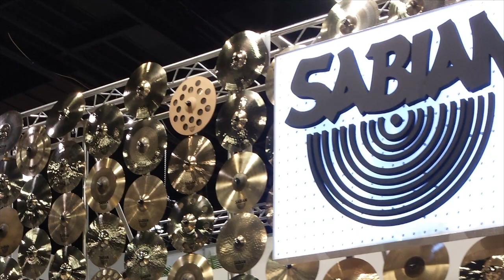NAMM 2014 - Billy Cobham - TAMA 40th Anniversary Party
NAMM 2014 - Billy Cobham - TAMA 40th Anniversary Party. This was taken from the front row with one camera and an external mic. Anton and I were lucky enough to have gotten there early enough for front row! We sat next to Billy's family and Ronald Bruner Jr's Mom! It was amazing... We hope you enjoy this inside look at a NAMM special event!

For more NAMM Coverage from Sick Drummer Magazine, check this link. We will be adding a lot more to it in the coming days.